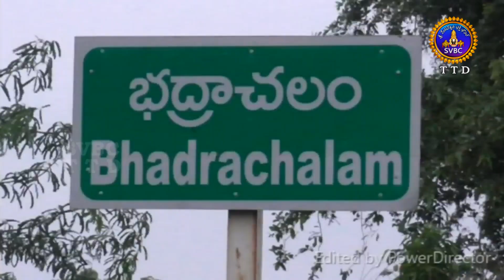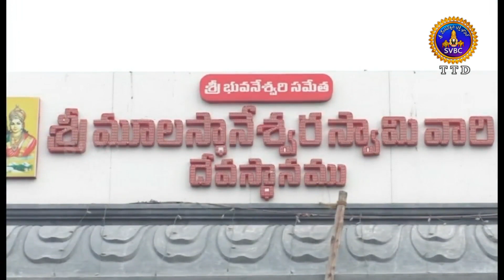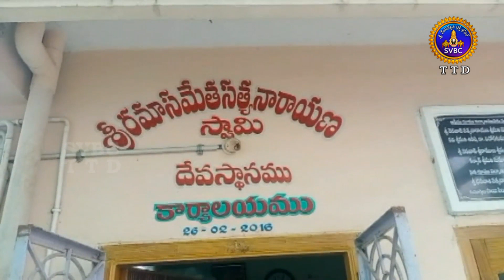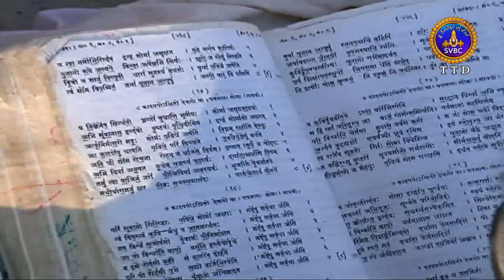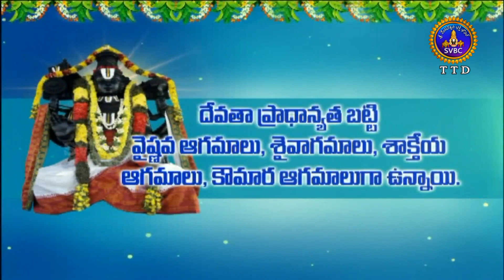ఆధ్యాత్మిక విశేషాలు | ADHYATMIKA VISESHALU | 10 PM | 31-12-2020 | SVBC TTD